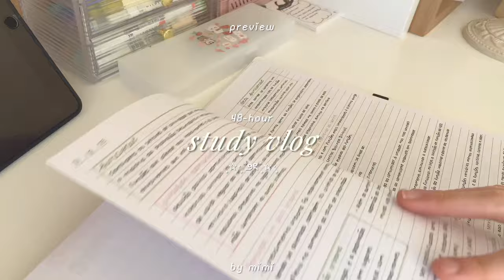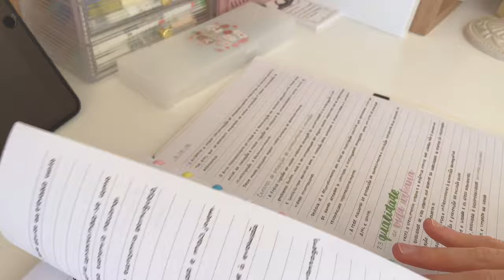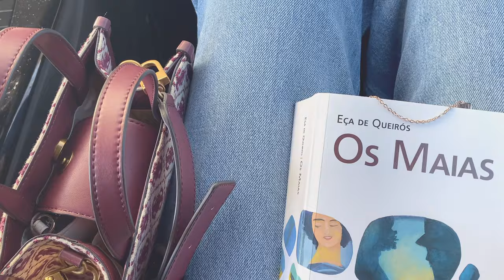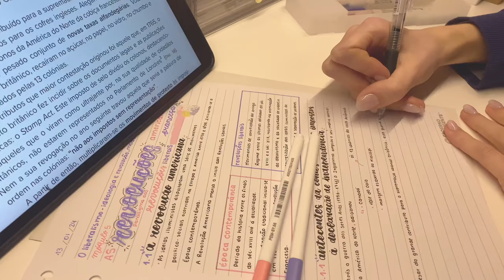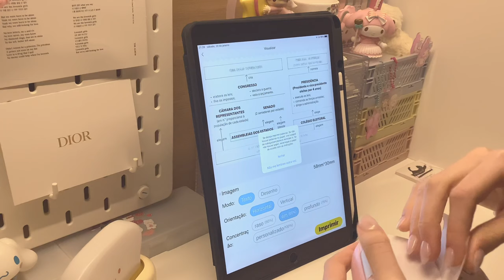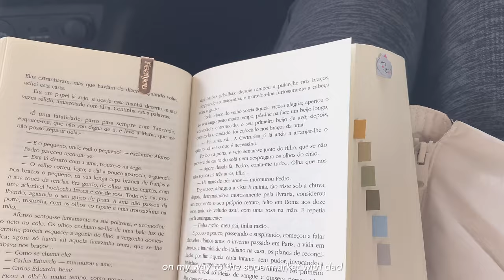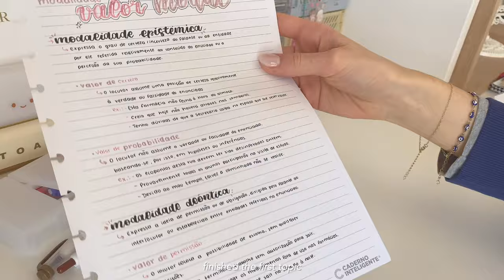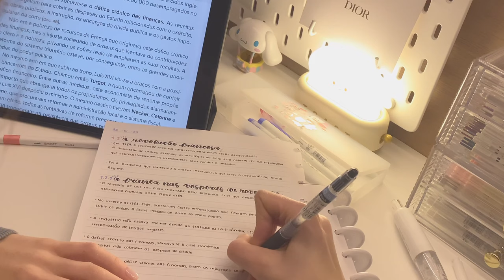48-hour study vlog 🎀 waking up early, study time-lapse, lots of notetaking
˚ ༘ *open me

hi besties! In this vlog I show you some days in my life as a high school student.

ₓ˚. ୭ ˚○◦˚. music credits 🎵

*:･ﾟ✧*:･ﾟ✧about me
name: mimi (Maria)
age: 16 yo (07 liner)
grade: 11 - languages and humanities (second/junior high school year)
subjects: geography, history, english, portuguese, spanish, philosophy and PE
country: portugal
mbti: isfj

‧͙⁺˚*･༓☾tags
vlog school vlog school high school vlog portuguese high school vlog school routine cat cute cats cute cat portugal high school linguas e humanidades study vlog study with me stationary student apple pencil iPad notetaking weekly vlog skincare skincare products study silent vlog silent study vlog study motivation productivity productively productive day vlog schoolmorningroutine school morning routine silentstudyvlog schoolroutine vlogmas igotforchristmas

sc: 13,123

editor: VLLO (premium) , picsart and phonto

love y'all